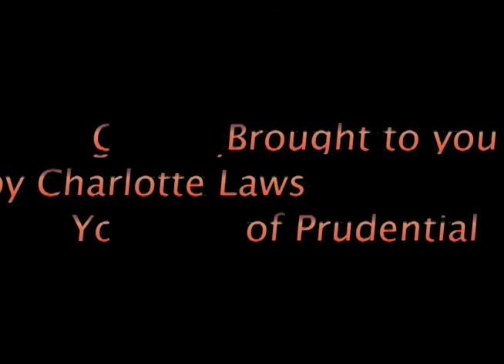Charlotte Laws discusses the idea of bailing out homeowners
Charlotte Laws, (Berkshire Hathaway HomeServices California Properties real estate agent) talks about Congress' idea of bailing out property owners, no qualifying loans and how she purchased her first home as a single mother with no job. Laws is a top agent in the San Fernando Valley & Los Angeles. Her office is located in Encino. Music on this video by Gavin Courtie & Liz Radford, Notepad Music. BHHS DRE # 01317331. Laws' DRE # 01005771.